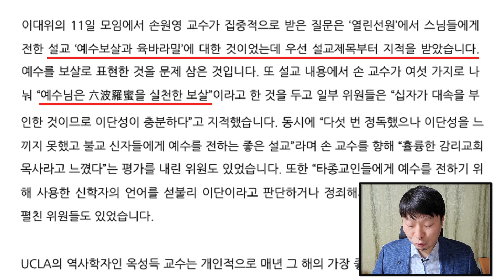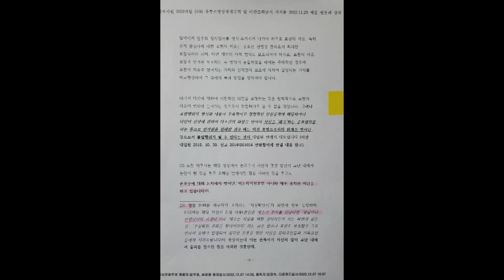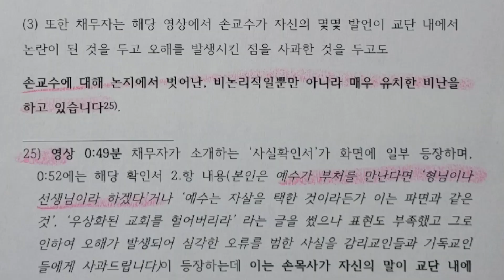종교다원주의의 대명사 손원영 교수를 옹호하는 김영현 전도사! 그리고 이를 이용한 2차소장!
김영현 전도사에게 2차 소장을 받았습니다.
자세한 내용 영상으로 확인해 보세요!